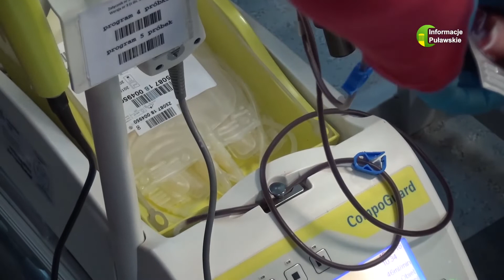09 03 2022 Oddaj krew, zdobądź bilet na mecz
Na krwiodawców-kibiców czekają wyjątkowe nagrody.